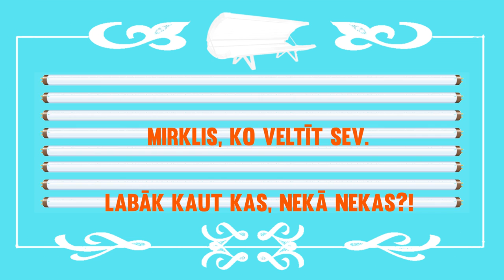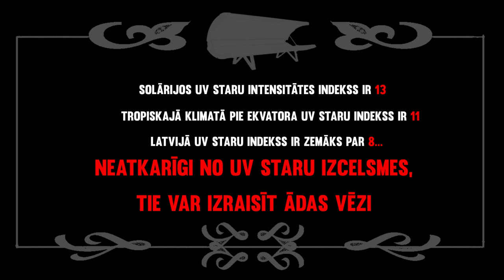Solarijs Euromelanoma LV